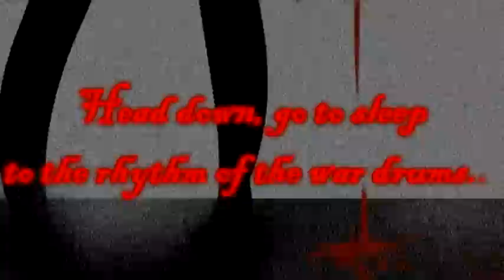Go back to sleep... (Alfred and Aya)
I've gotten into a lot of the RPG-maker games currently~ And this game, "Mad Father", is one of the games that really needs more attention... and fan-art. Aya is cute, and her father... well. he. probably thinks he's doing what's best for his daughter.

Game: Mad Father
Song: Pet
Artist: perfect circle